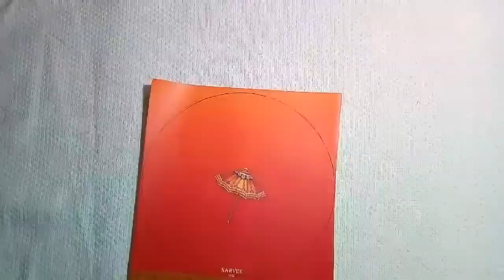How to make wreath from waste material for Christmas|waste material wreath Christmas decorations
In this video I am making beautiful wreath from waste material for Christmas.